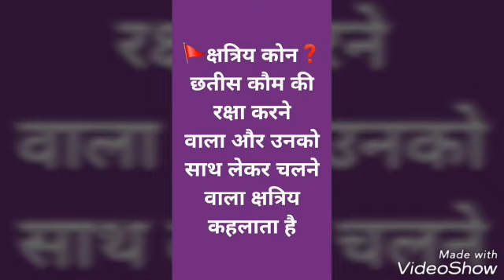सरकार की नींद उड़ाई सुखदेव सिंह ने